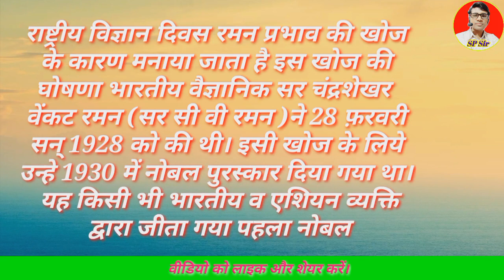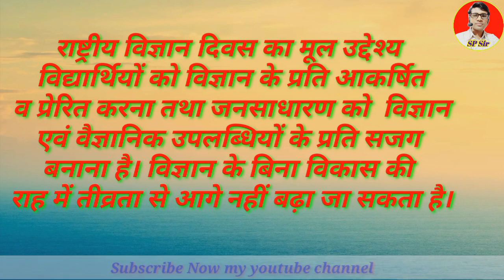राष्ट्रीय विज्ञान दिवस।।National Science Day-2021